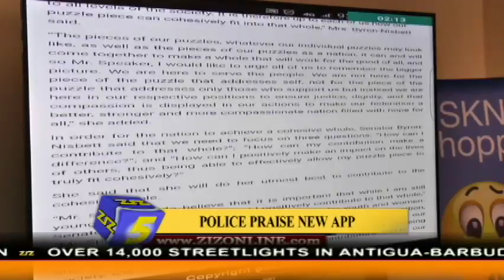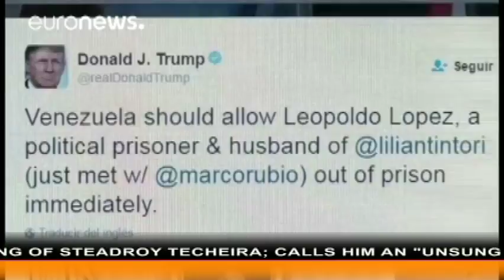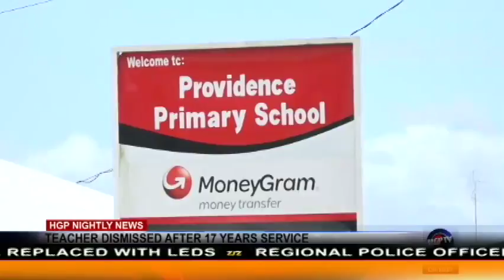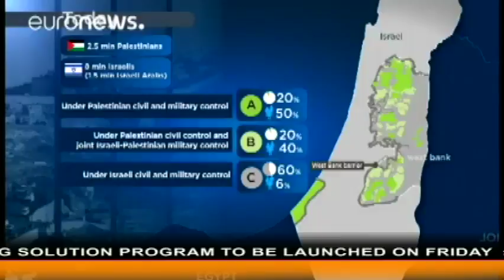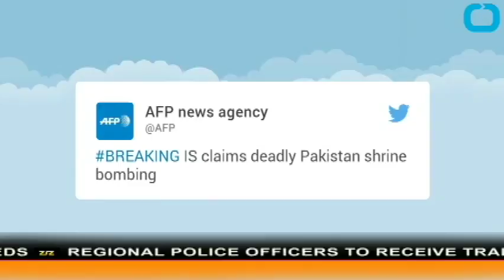Rebroadcast News Thursday 16th February 2017